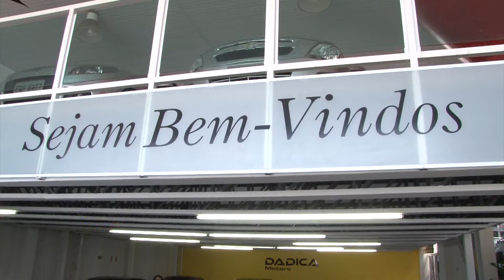Dadica Motors 4 30 09 2017